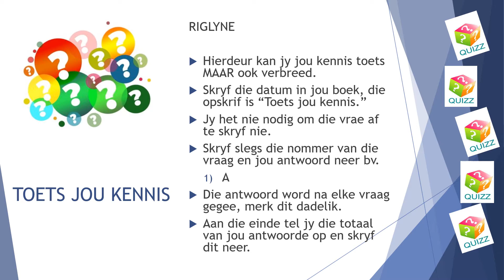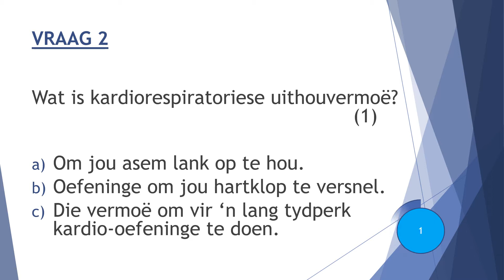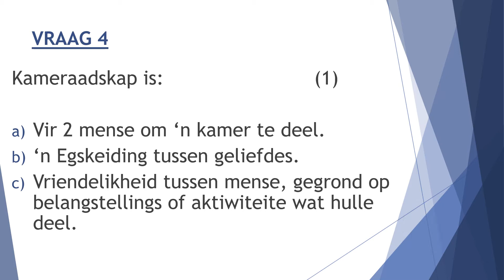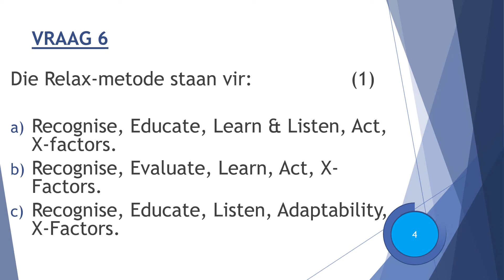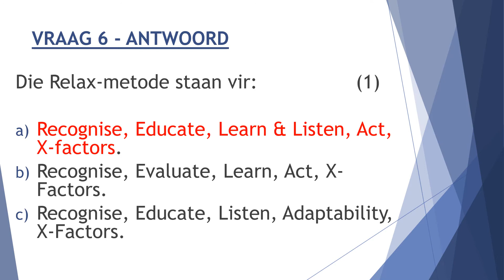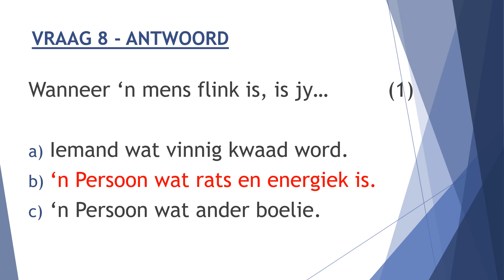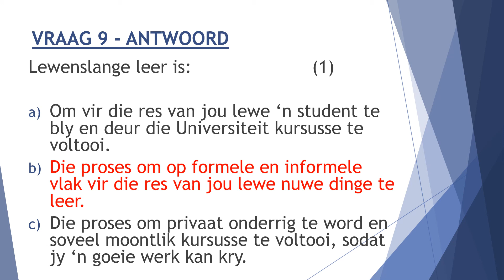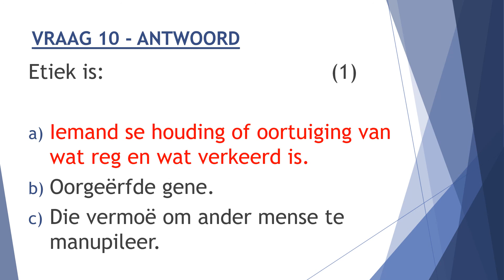LO GRAAD 9: 25 Junie 2020 - periode 8 (25098)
Oosterlig aanlyn skool - GRAAD 9 LO
25 Junie 2020 om 11:30 - 11:55
Onderwyser: Me M van Baalen
Kode: 25098